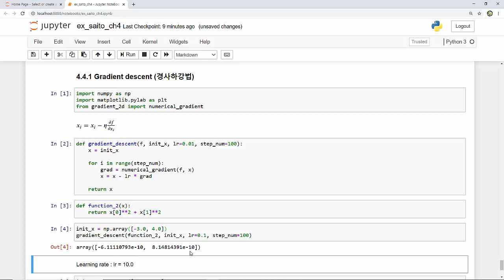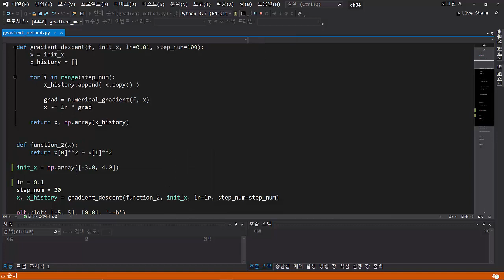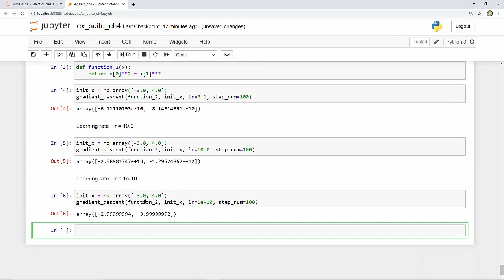Gradient descent Python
경사하강법, 파이선 (Python)